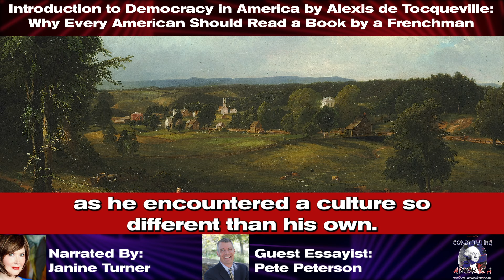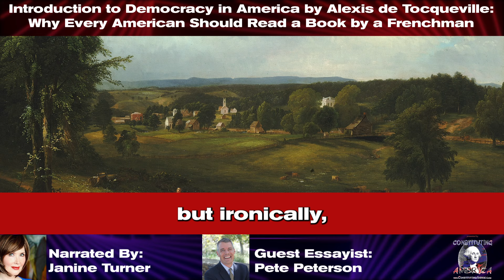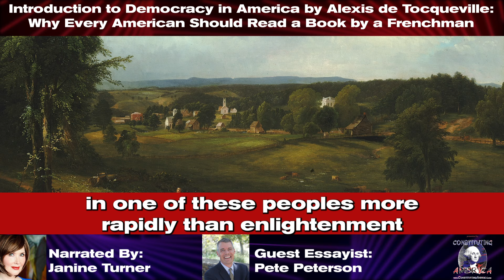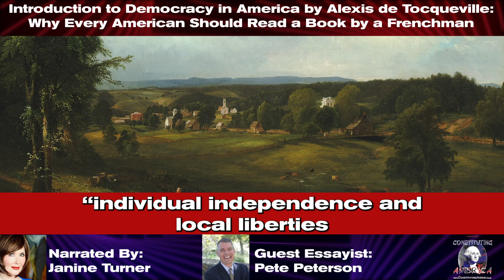Pete Peterson | Intro to "Democracy in America": Why We Should Read a Book by a Frenchman | Essay 1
Join our 90-Day Study, "The Genius of America – A Journey Into Our Republic:  A Study on Alexis de Tocqueville’s Democracy In America," with biweekly essays (Every Monday & Thursday for the next year!)

During this study, guest scholar essayists guide us through Alexis De Tocqueville's "Democracy In America." For reference, we are using "Democracy in America": University of Chicago Press - 1st edition translated by Harvey Mansfield and Delba Winthrop.

and blog with scholars on our website!

Sign up to receive the latest daily essay - bi-weekly - via email

Today's essay by Pete Peterson is narrated by our founder, Actress Janine Turner!